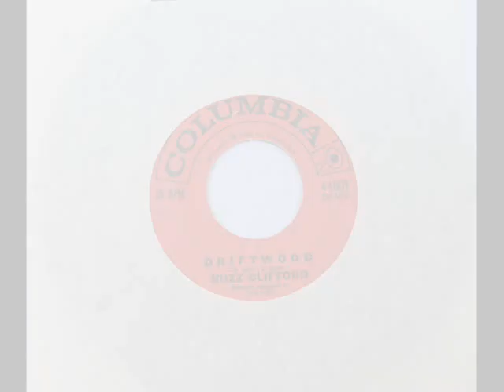Driftwood ~ Buzz Clifford 1961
Driftwood ~ Buzz Clifford ~ 1961 ~ Columbia Records